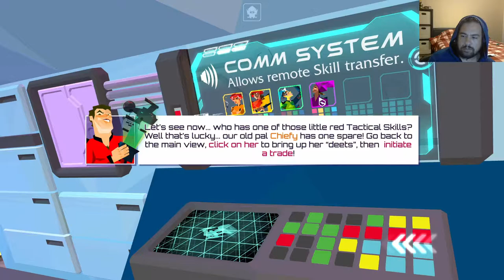Edtrawl plays The Captain is Dead! Turn based/Strategy spaceship management game!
It’s the last 10 minutes of your favorite sci-fi TV show… except that this time things have gone seriously wrong and The Captain Is Dead! This turn-based, survival/strategy puts you in the Captain's chair as you try to save your crew from being blown to bits by aliens...